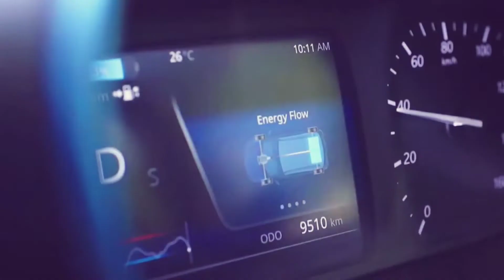गलती से भी ना ले Diesel Engine Car।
After analysing market  we have also decided to book Tata Punch Accomplish+Amt variant.
Tata Motors
Diesel Engine Car
Scrappage Policy
Diesel Engine Car Life
Tata Punch Accomplish Price
Tata Punch Accomplish Amt
Tata Punch Adventure+Rhythm
Tata Punch Colour Varients